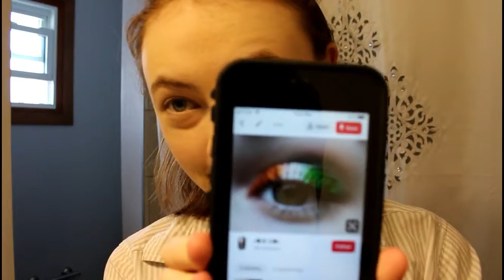St. Patricks Day Makeup? | Eirelynbird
I am surprised that this actually turned out so good!!!

See you not next Friday, but the Friday after that.